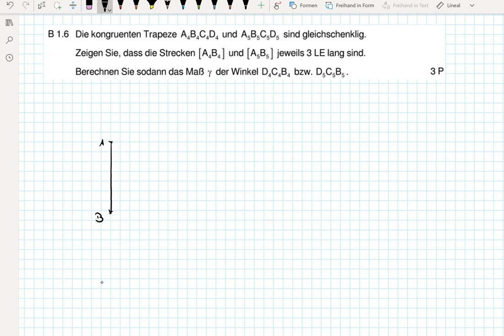Abschlussprüfung MII - 2020 HT B1.6 - Realschule Bayern